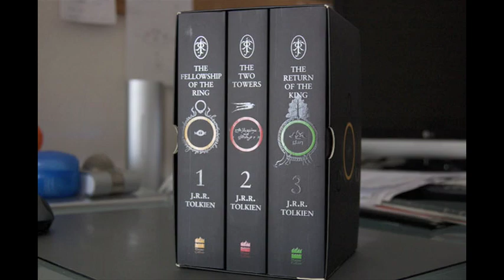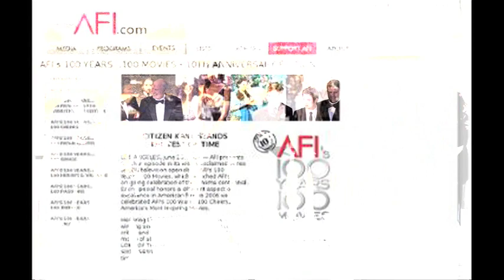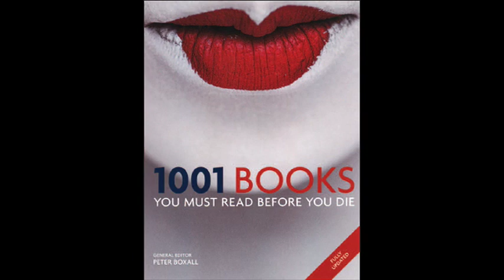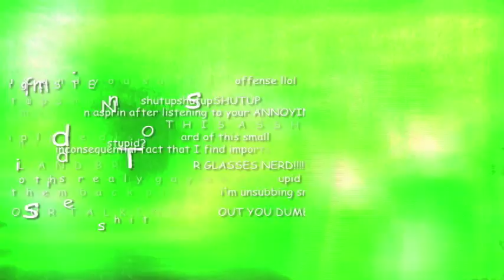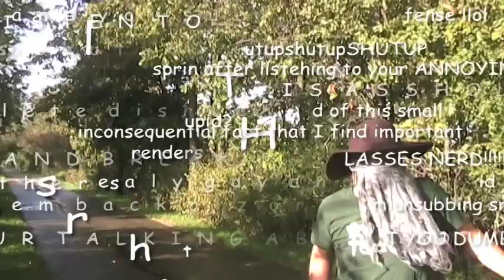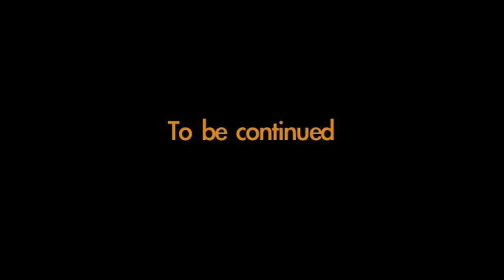Books vs. Movies Review: The Lord of the Reviews: The Fellowship of the Review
In which a long awaited review begins . . .

To skip the skit portions and go straight to the reviews:

Round 1 begins immediately.
For the conclusion of Round 1, go to 8:07
For Round 2, go to 13:30
For Round 3, go to 25:32

Part 2, The Two Trolls, will be uploaded soonish.